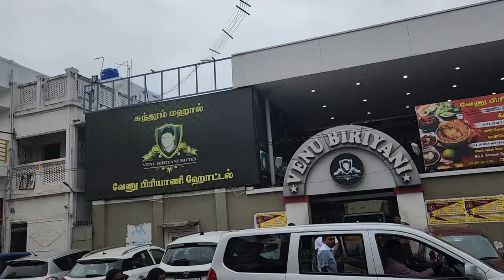I Travelled Dindigul for the Best Biryani | Venu Biryani | Ponram Biryani | Telugu Travel Video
In search of the Best Biryanis in South India, we travelled to Dindigul in Tamil Nadu. we tasted the most  famous Venu Biryani and also Ponram Biryani.
Watch me going to an unknown Place and unknown Language but our friend Mathan lives here though :\

UPI: mamulugavundadhu@ybl